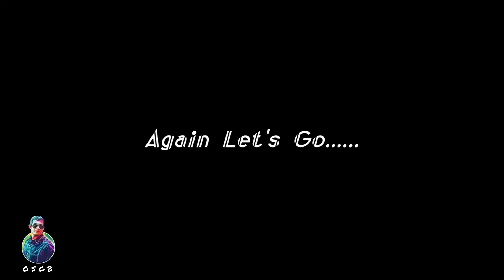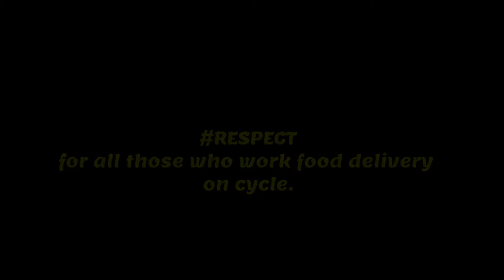Zomato Delivery on Cycle | OSGB Vlogs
Experiencing zomato delivery on the cycle. It's not easy to delivering food on cycle. That's why a huge respect for all those delivery man.

[] Vlog 14

[] End Image Design - Abhishek Desai